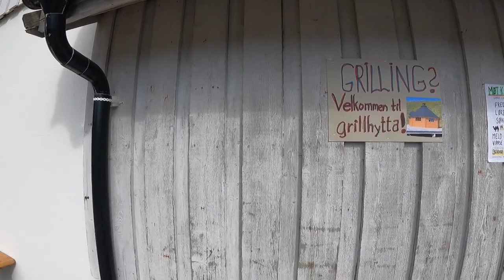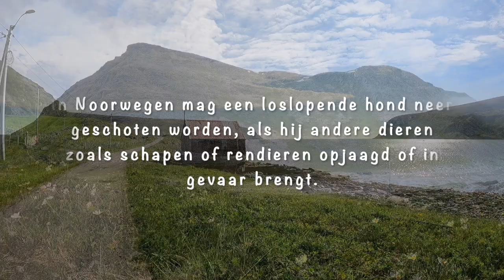Dat "DIT" mag in Noorwegen ! Verontwaardigd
Hallo, mijn naam is Margo(t) Balck kunstenaar, illustrator en designer.
Samen met mijn gezin zijn wij verhuisd van België naar het noorden van Noorwegen.
En wonen wij nu op een eiland .
Waar wij samen een nieuw leven begonnen zijn.
In deze video's neem ik jullie mee op avontuur en laat ik jullie mijn nieuw leven zien en alles er rond.
Zo ga ik graag op schattenjacht op het strand en is het een groot avontuur op een eiland wonen.
Zelfs boodschappen doen en met de auto tot op het vaste land geraken is al een heel opgave.
Zo zie je alle mooie en lelijke dingen die het leven met zich mee brengt.
Ben je benieuwd ?
Volg dan zeker mijn kanaal.

Waar is Akkarfjord Sørøya
Akkarfjord is een klein vissersdorpje in het noordoosten van Sørøya op een eiland in Noorwegen. Je geraakt hier per boot.
Er wonen ongeveer 70 a 80 mensen in Akkarfjord.
Wij hebben hier een postkantoor, een kruidenierswinkel en een school.